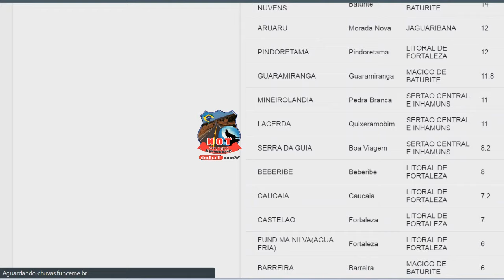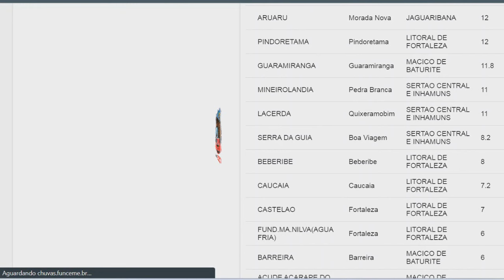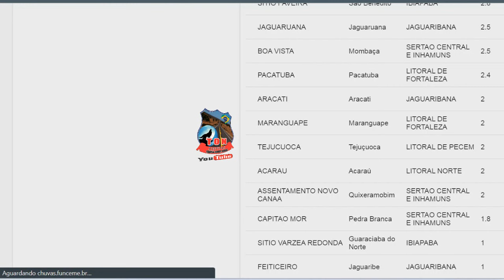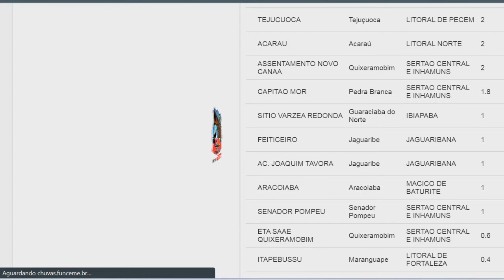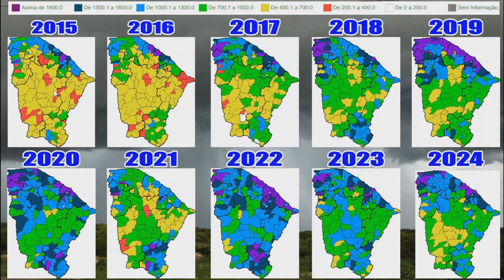CHUVAS NO ESTADO DO CEARA Atualizado 04 06 2024